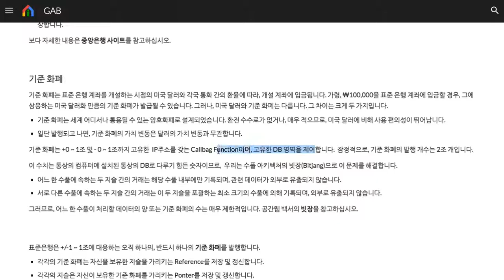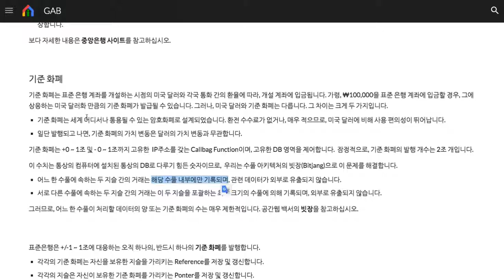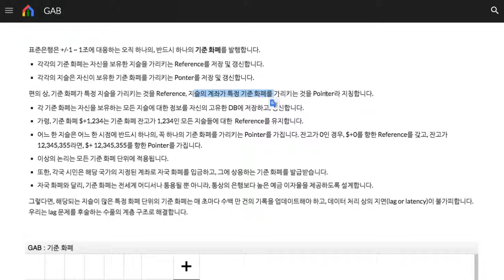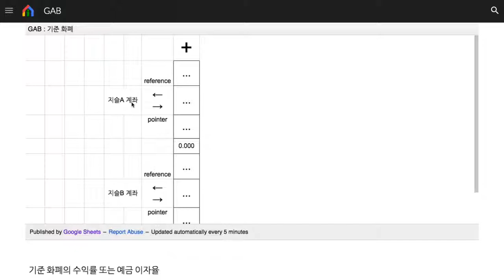001 - 표준화폐의 구조